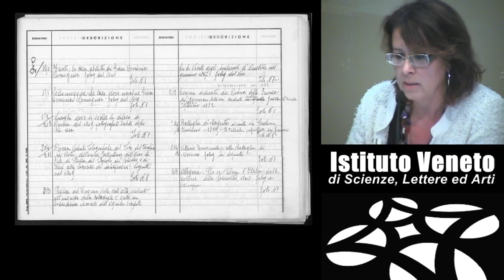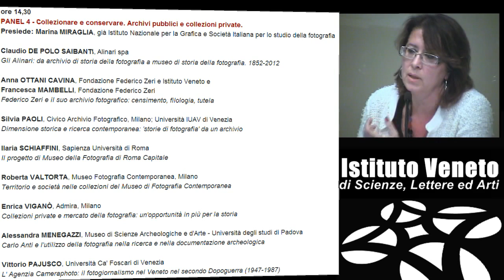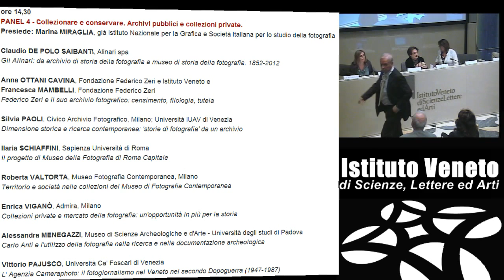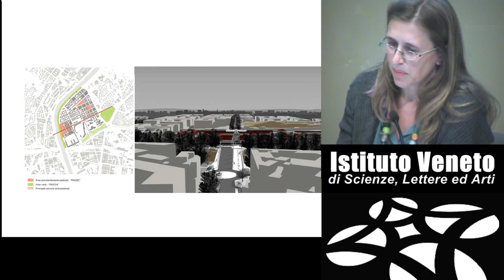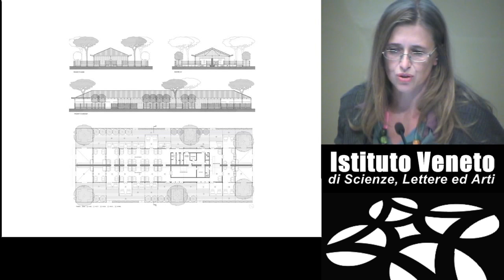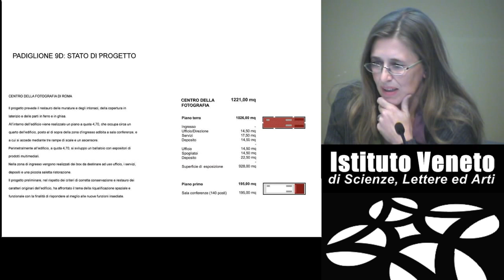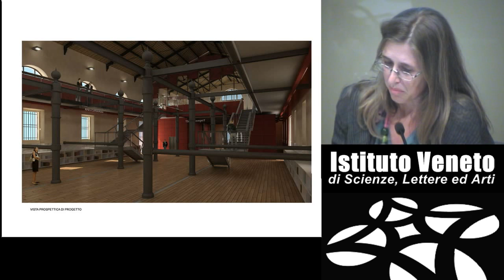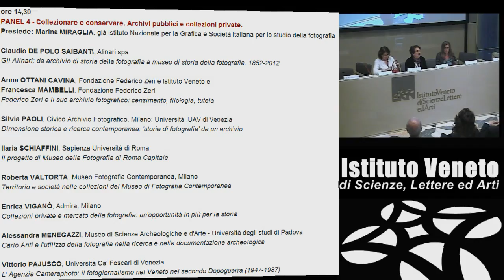Collezionare e conservare. Archivi pubblici e collezioni private - parte 2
CONVEGNO
4 - 6 ottobre
Istituto Veneto di Scienze, Lettere ed Arti
Palazzo Franchetti

Promosso dall'Istituto Veneto di Scienze, Lettere ed Arti e
dall'Università degli studi di Padova, Dipartimento dei Beni Culturali:
archeologia, storia dell'arte, del cinema e della musica
Curato da Gian Piero Brunetta, Alberto Zotti Minici e Sara Filippin.

PANEL 4 - Collezionare e conservare. Archivi pubblici e collezioni private.
Presiede: Marina MIRAGLIA, già Istituto Nazionale per la Grafica e Società Italiana per lo studio della fotografia

Silvia PAOLI, Civico Archivio Fotografico, Milano; Università IUAV di Venezia
Dimensione storica e ricerca contemporanea: 'storie di fotografia' da un archivio

Ilaria SCHIAFFINI, Sapienza Università di Roma
Il progetto di Museo della Fotografia di Roma Capitale